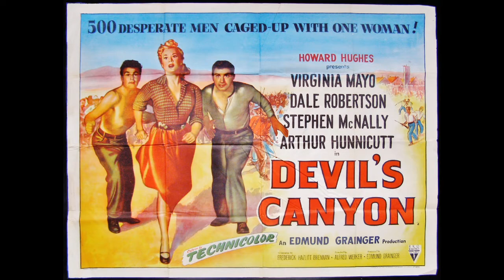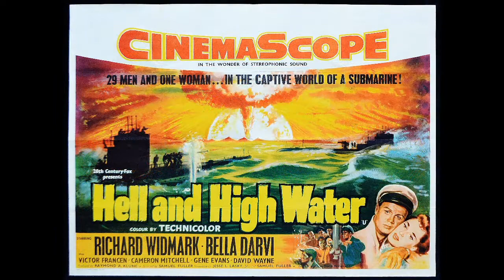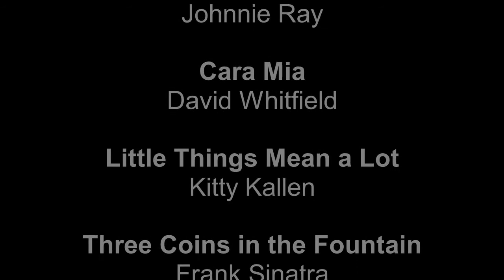British filmposters and chart hits 1954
Posters are UK quads (30x40&quot;) from the Steve Moore film poster collection. They are shown here in order of their UK release dates, between January and December 1954. The soundtrack music comprises all of the number one chart hits from the same year.